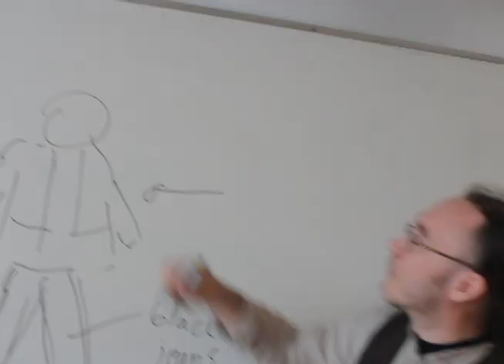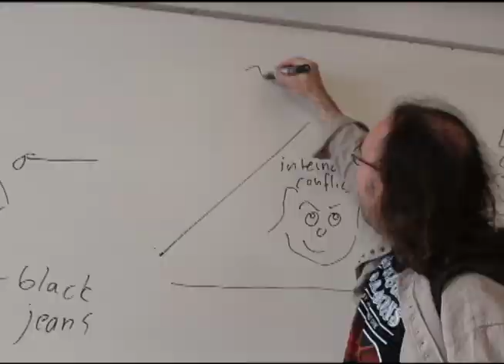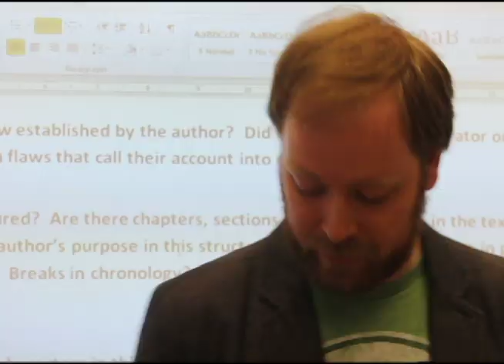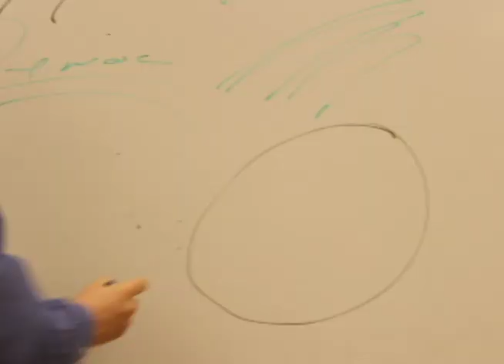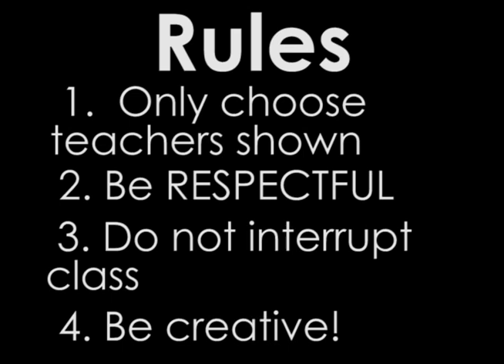Dress/Act Like your Teacher Day (2015)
ISSR Student Union is hosting Dress/Act like your Teacher Day and encourage you to join! Choose a teacher featured in this video and dress/act like them on April 30th. If you have dressed up take a picture of yourself and post it on instagram or facebook tagging ISSR Student Union so we can view it. The best dressed/actor will receive the grand prize of being able to judge  with the other teachers in next years talent show. Check facebook for more details. Have fun!